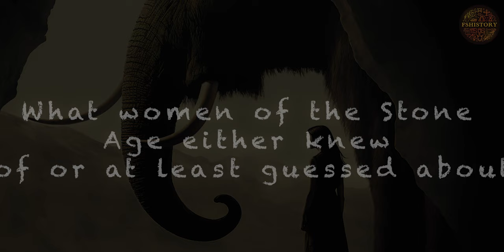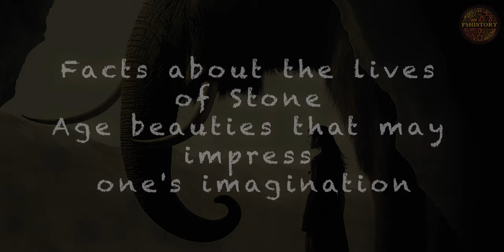UNSPEAKABLE THINGS that will make you look at STONE AGE WOMEN differently